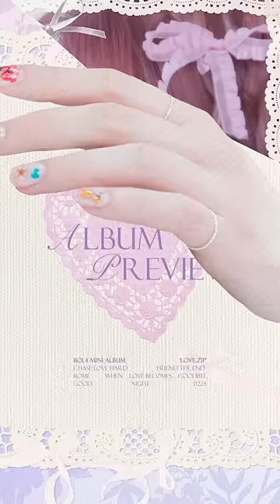[Album Preview] 볼빨간사춘기(BOL4) Mini Album '사랑.zip'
볼빨간사춘기(BOL4) Mini Album '사랑.zip'  Album Preview
▫ 𝗔𝗹𝗯𝘂𝗺 𝗥𝗲𝗹𝗲𝗮𝘀𝗲
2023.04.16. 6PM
▫ 𝗖𝗼𝗻𝗰𝗲𝗿𝘁
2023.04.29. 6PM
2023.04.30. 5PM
@올림픽공원 올림픽홀⠀